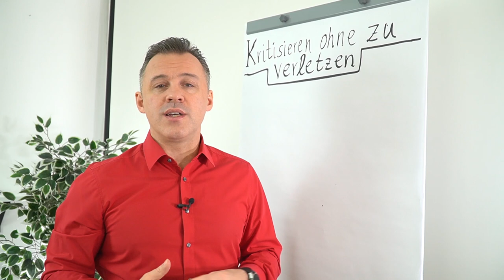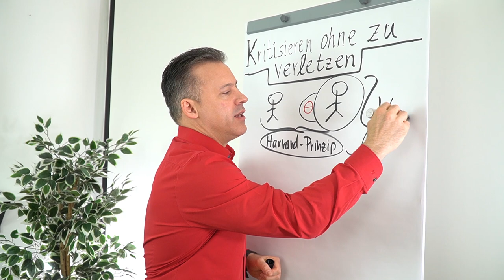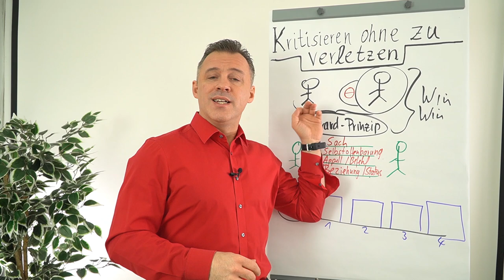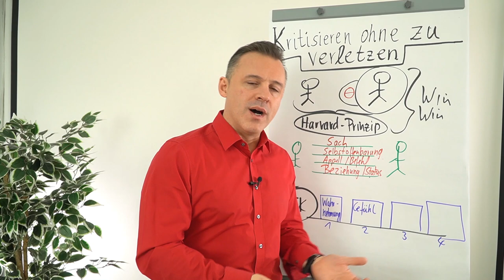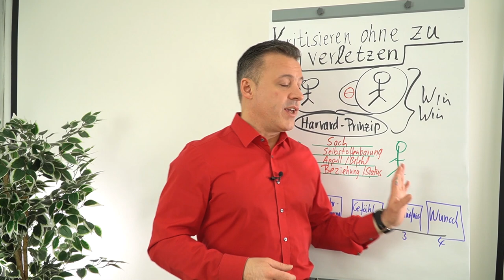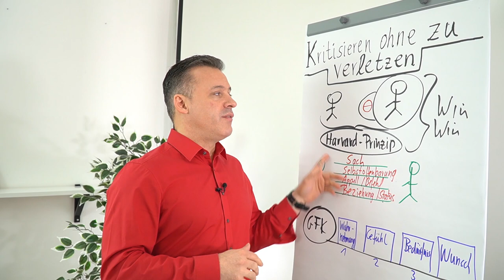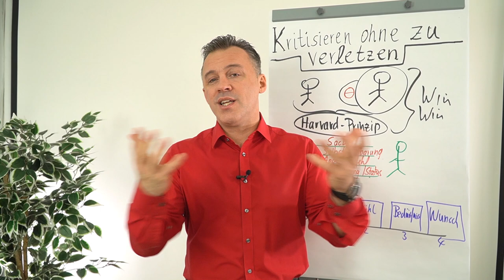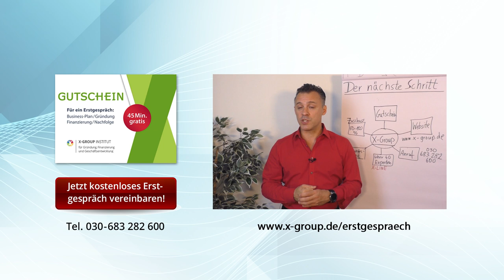Kritisieren ohne zu verletzten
In diesem Clip zeigt dir Daniel Schäfer 2 Persönlichkeitstypen auf, die ganz entscheidend sind, wenn du gründen willst.